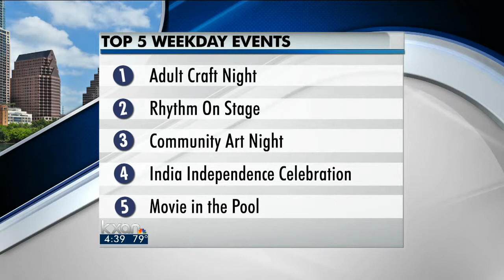Free Fun in Austin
There are a few tips for enjoying your workweek without spending a dime. Check out the events, courtesy of FreeFunInAustin.com!